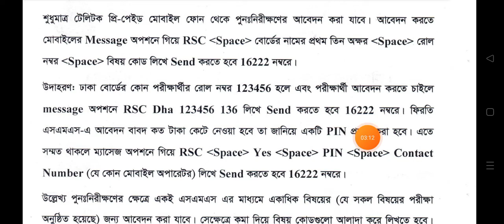কিভাবে এসএসসি পরীক্ষার ফলাফল পুনঃনিরীক্ষণের জন্য আবেদন করবেন SSC 2021